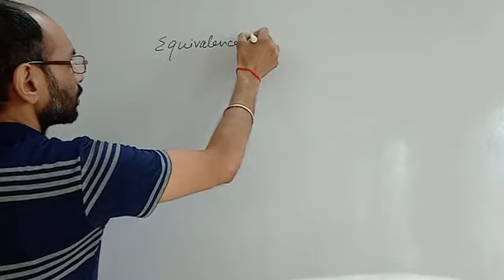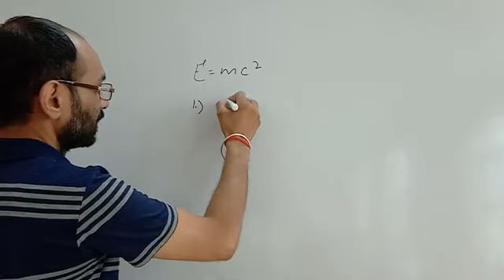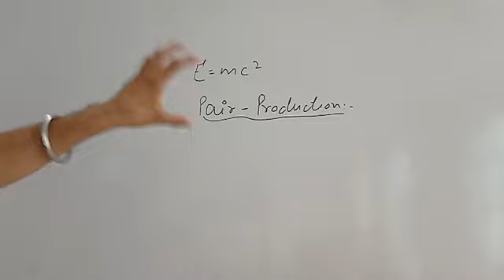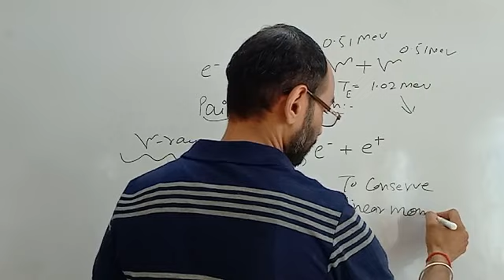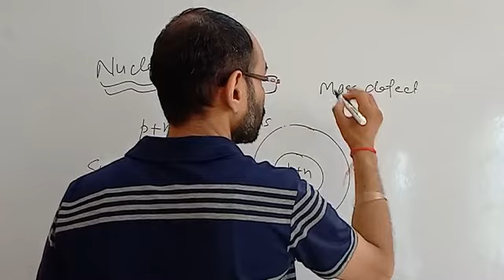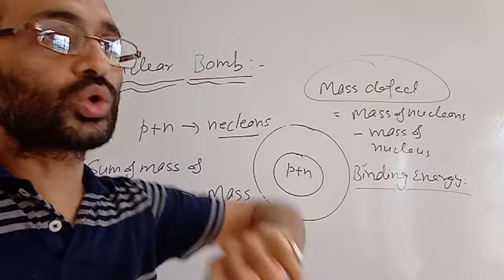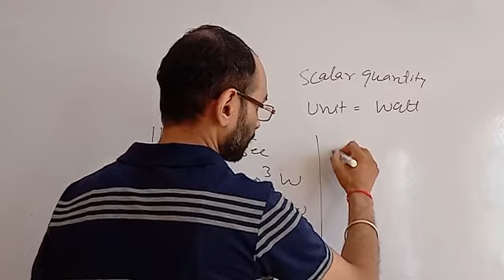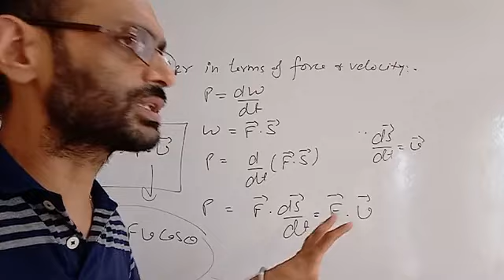Einstein- Mass Energy relation(discussion)